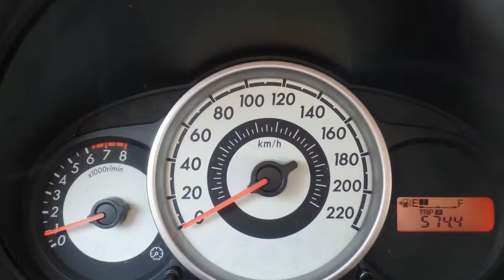Mazda 2 1.3 TS Airco benzine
55-KJT-1 62.305 km
  Prijs:     € 8.945
  Merk:     Mazda
  Model:     2
  Type:     1.3 TS Airco benzine
  Carrosserievorm:     Hatchback (5 drs)
  Bouwjaar:     2009
  Transmissie:     handgeschakeld
  Kleur:     Licht grijs metallic
  BTW/Marge:     marge
  Brandstof:     benzine
  Garantielabels:

Accessoires
* 3e remlicht
* ABS
* Achterbank neerklapbaar in delen
* Airbag bestuurder
* Airbag passagier
* Airbags
* Airbags achter
* Airco
* Audiobediening op het stuurwiel
* Boordcomputer
* DSC
* EBD
* Getint glas
* Gordijnairbags
* Gordijnairbags voor
* Hoofdsteunen achter
* Lichtmetalen wielen
* Metallic lak
* Ruitenwisser achter
* Side-airbags voor
* Stabiliteitsregeling
* Startonderbreking
* Stuurbekrachtiging
* Stuur in hoogte verstelbaar
* Stuur multifunctioneel
* Traction control
* Verwarmbare buitenspiegels
* Zij-airbags voor

Een mooie Mazda 2 1.3 TS.

Deze auto is voorzien van o.a :
- Lichtmetalen velgen
- Airco
- Metallic lak

Wenst u meer informatie dan kunt u ons bellen op het telefoonnummer 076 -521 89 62 en vraag naar een van onze verkoopadviseurs of mail naar .

Het Van Dorst Mazda verkoopteam

Aanbieder
Van Dorst Mazda
Charles Petitweg 41
4827HJ BREDA